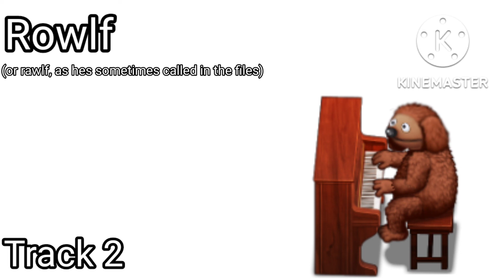Rowlf - Paradise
hi im making a gold island equivalent my muppets show stage and theres nothing you can do to stop me